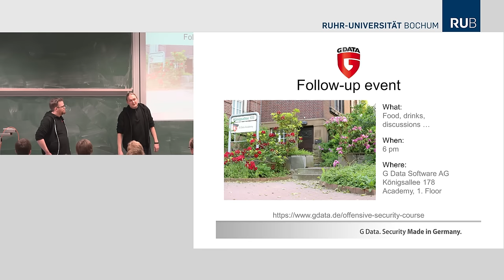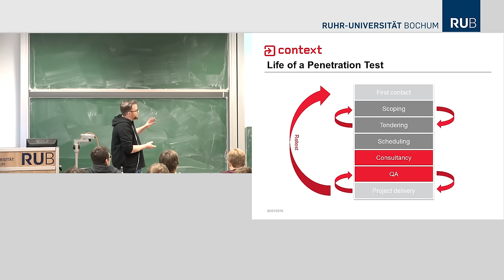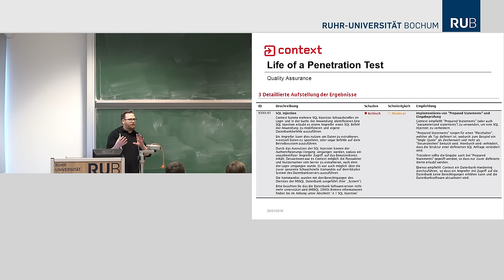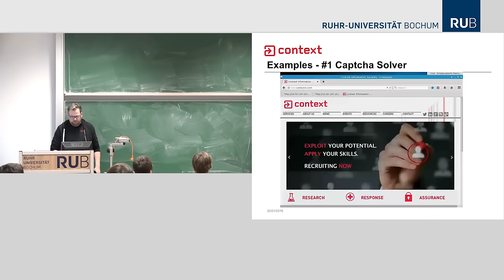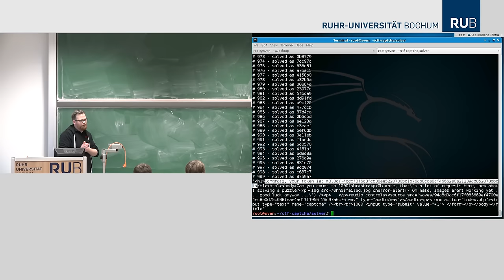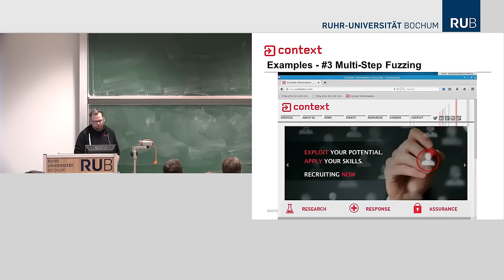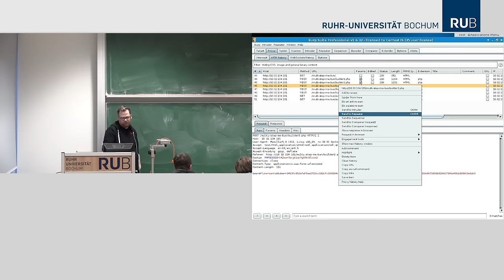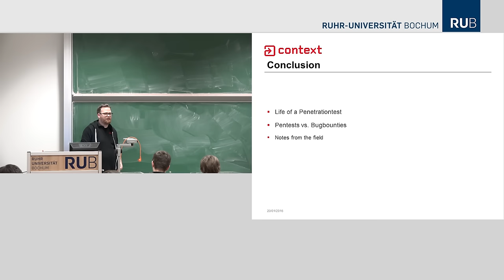Sven Schlueter: "Modern penetration testing"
Penetration testing has changed considerably over the last few years. Applications have become much more complex and difficult to test. Not only have the applications changed; the approach to performing penetration tests has been adapted to suit new technologies. As new types of vulnerabilities arise, different approaches to testing, for example bug bounties, have become more attractive. Research is often required to complete certain aspects of a test.

This talk tries to connect the different worlds (bug bounties, research, penetration testing) and provides an insight into current testing methodologies. I'll show some practical examples of the common pitfalls testers face today and how to solve them.

Sven Schlüter is Head of Assurance, Germany for Context Information Security. His main focus is on developing the German testing team and perform complex penetration testing that range from anything like infrastructure to application.  In his private life, Sven is a proud father and a bughunter for various bug bounty programs.